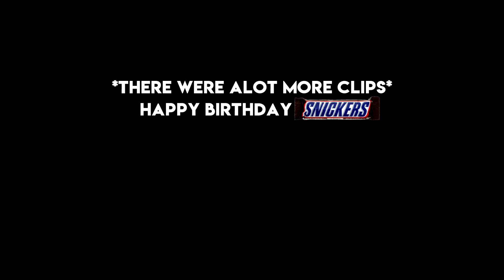Jack's Birthday Surprise